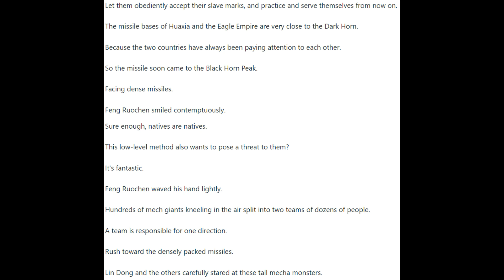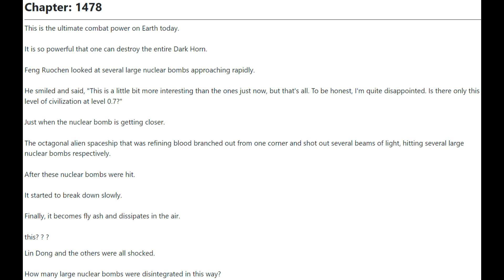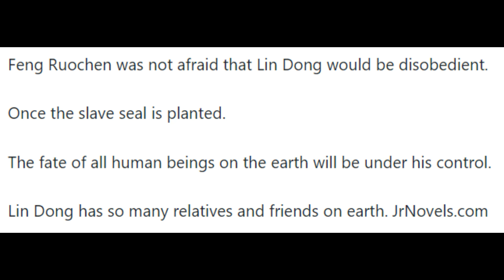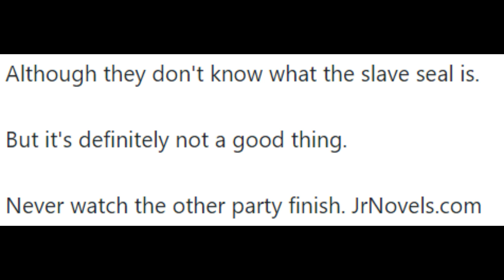I'm a Quadrillionaire 1476 - 1480